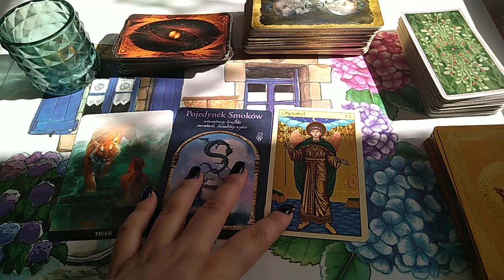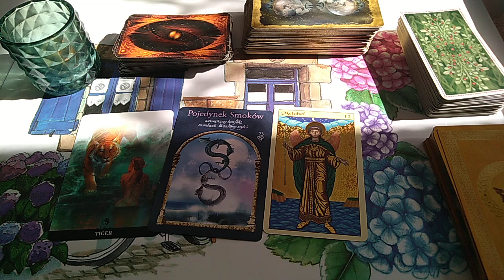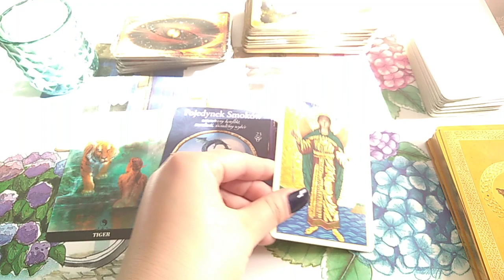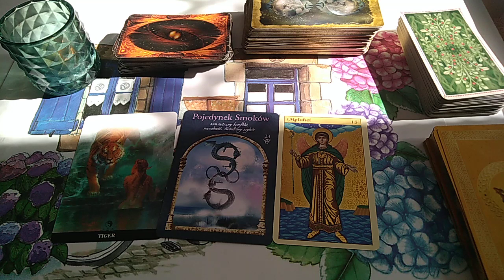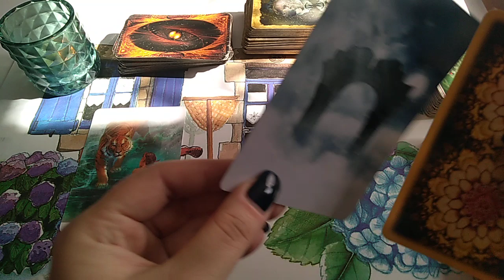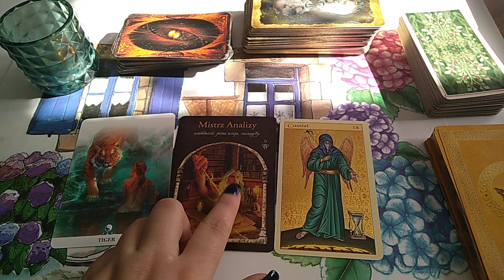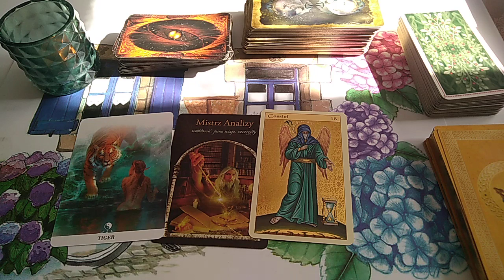Bliźniaczy płomień - energie na ten moment 🎇🎇🎇